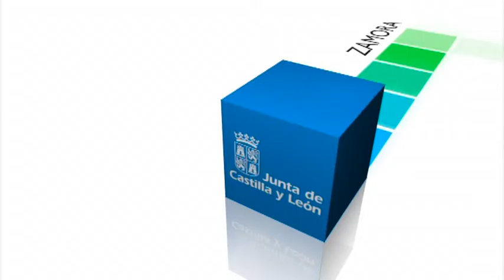Optimización del gasto farmacéutico del SACYL